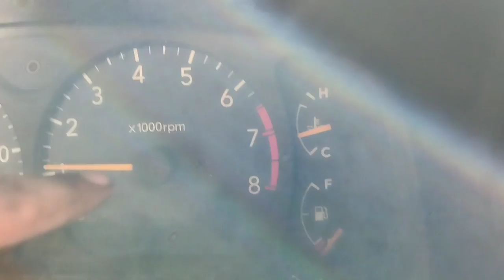How To Fill Coolant In Maruti Eeco & Versa.😊👌🏻